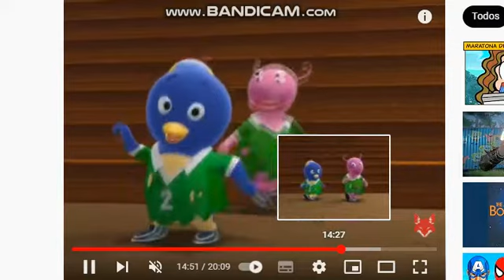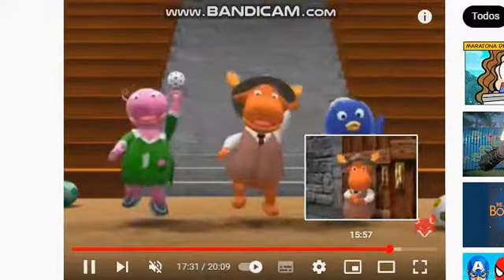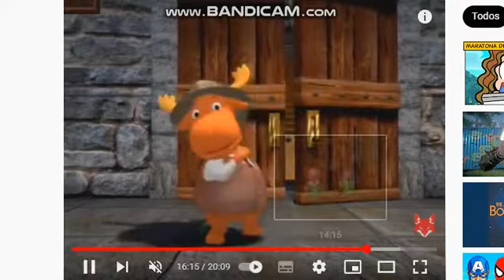MC Uniqua e DJ Pablo - Jumpman (feat. MC Tyronão)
saca só